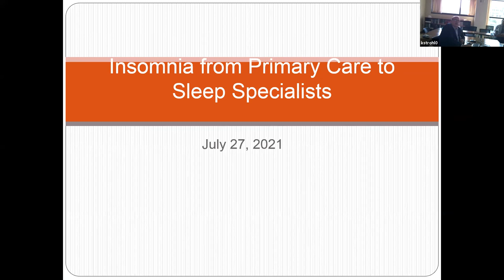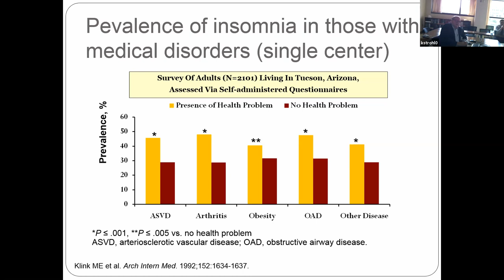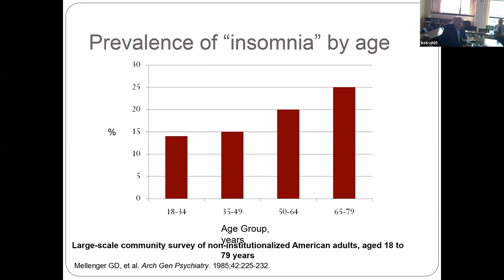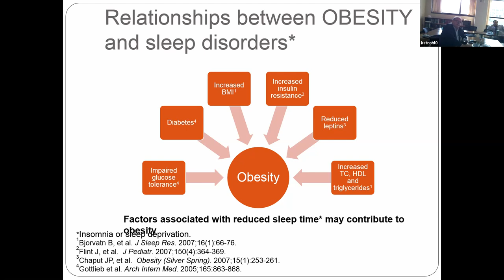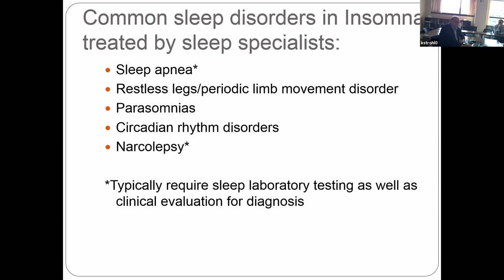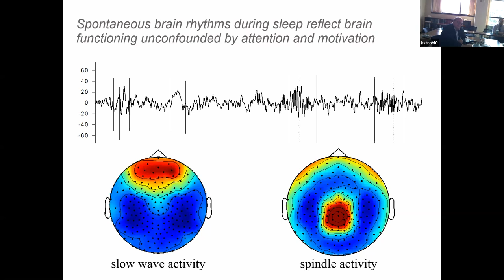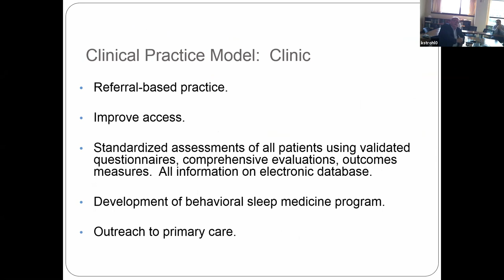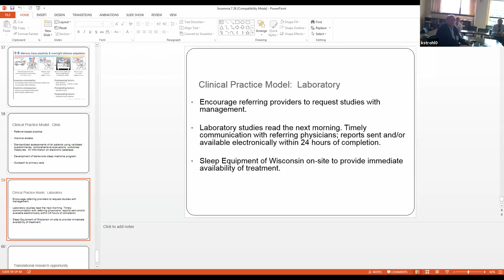2021.07.27 - summer fellow bootcamp: Insomnia from Primary care to sleep specialist - Dr. Strohl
Summer bootcamp for new sleep fellows